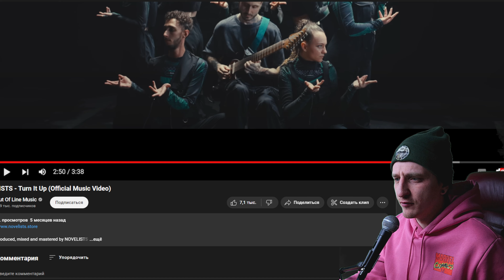NOVELISTS - Turn It Up | REACTION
0:00 Превью
0:07 Вступление
0:28 Моя история знакомства с NOVELISTS
2:03 О самой группе, в чем разница между NOVELISTS и NOVELISTS FR!?
2:54 Смотрим клип
6:34 Заключение
7:16 Закрепление пройденного материала

My single MHBTL – Walk
or
BandLink